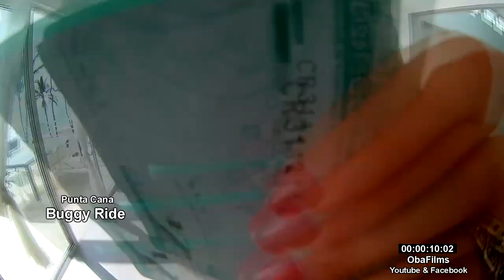BuggyRide, Punta Cana, DominicanRepublic